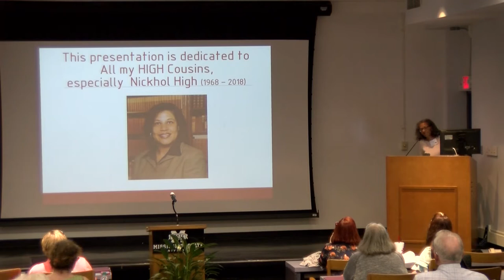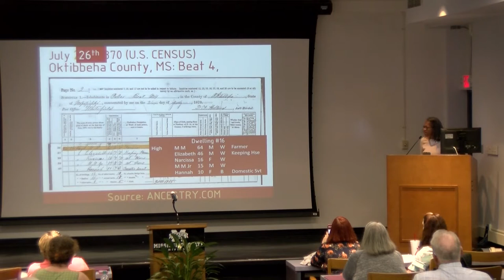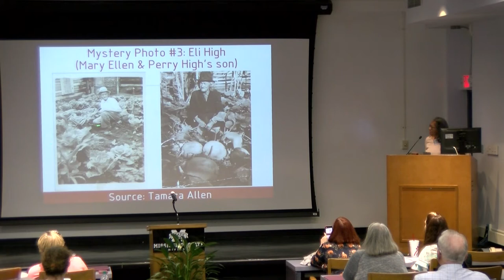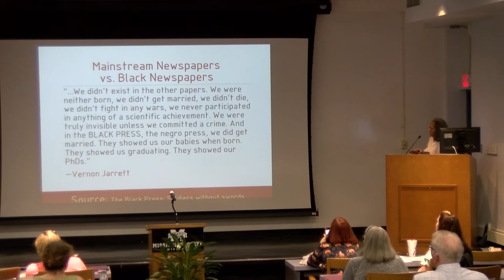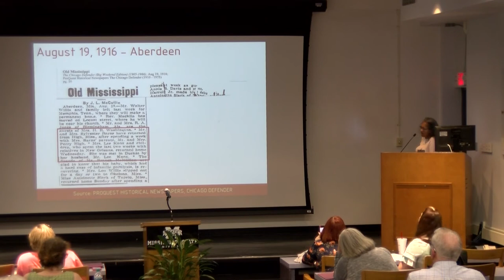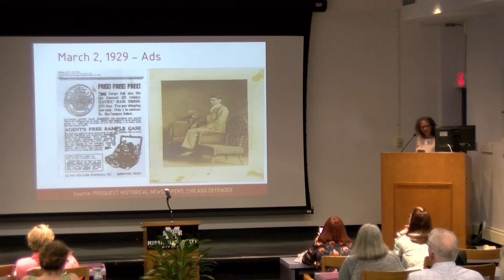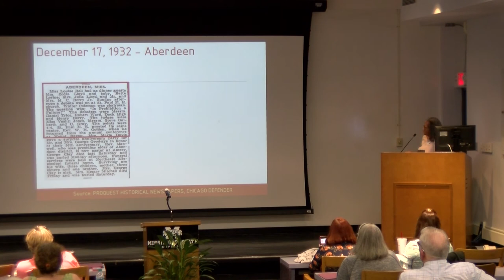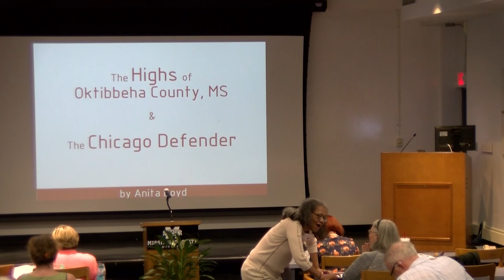Anita Boyd: The Highs of Oktibbeha County, Mississippi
Part of the 2018 E.O. Templeton Jr. History and Genealogy Fair: Anita Boyd: The Highs of Oktibbeha County, Mississippi